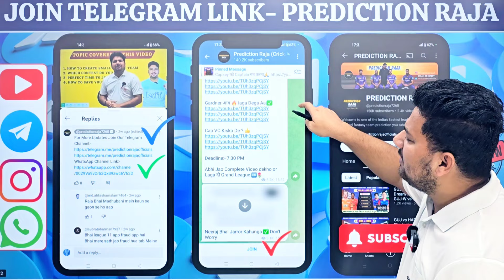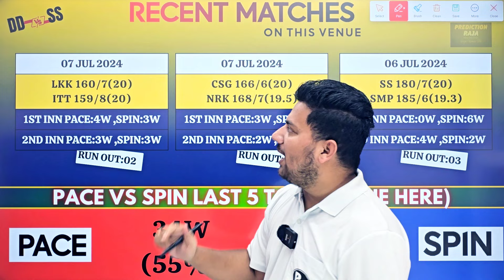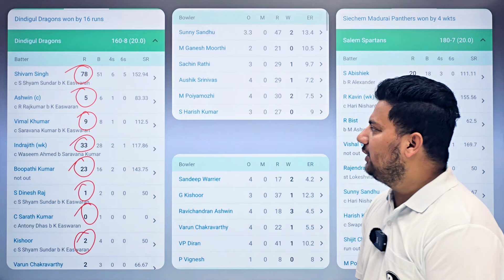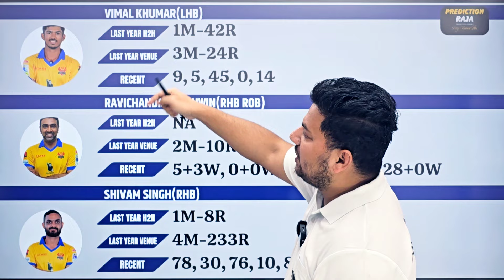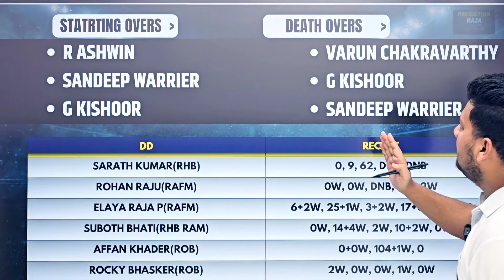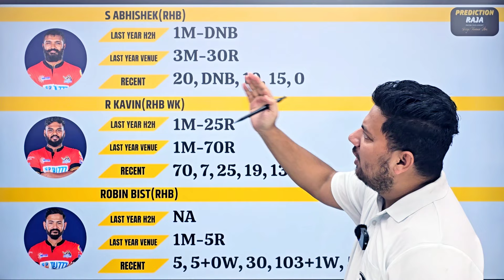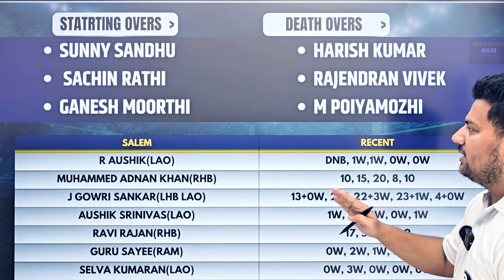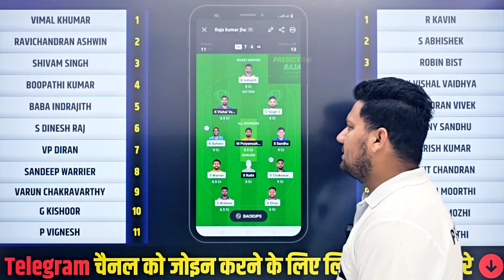DD vs SS Dream11 Prediction | DD vs SS Dream11 Team | DD vs SS Dream11 Today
Get ready for the DD VS SS SS VS DD TNPL T20 2024 Match with our Dream11 Prediction! Find out which players to pick for your fantasy team in today's exciting cricket match. Build your winning team now! Hello Dosto, is Video me Maine Aapko Aaj Hone Wale DD VS SS Tamil Nadu Premier League 2024 Match ki Grand League Team, Team News, Playing11, Pitch Report, Fantasy Team, Fantasy Tips, Dream11 Team aur Match Predictions Diye Hain.

1.This analysis is based on my understanding, knowledge and instinct, while selecting ur team, consider the points mentioned and makes your own decision.

2 Dream11 takes great care to comply with all central and state legislation in india to insure that users are fully protected. Every contest on platform is carefully designed to comply with applicable statutes and regulations in india